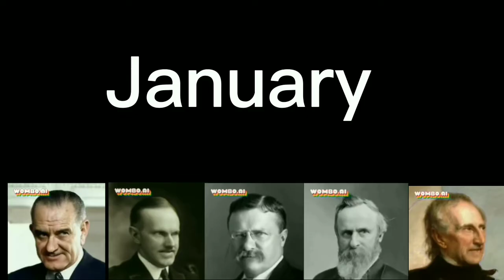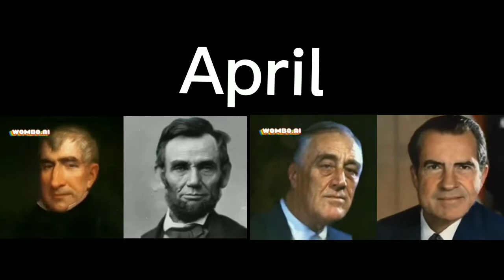Us presidents sing random songs based on what month they died in